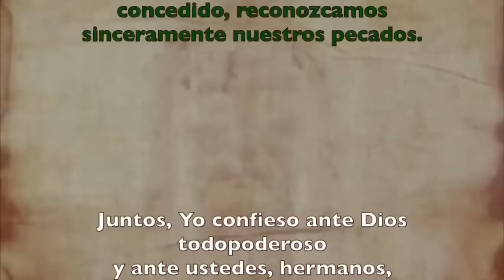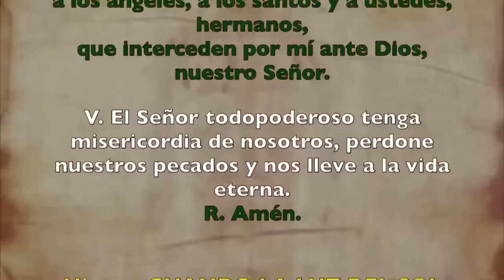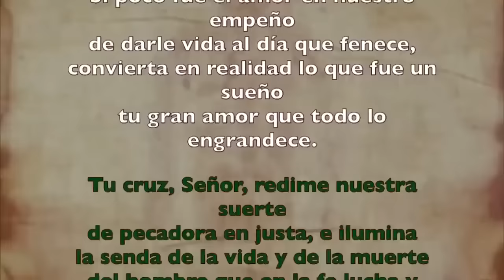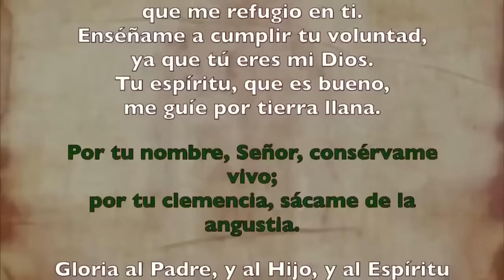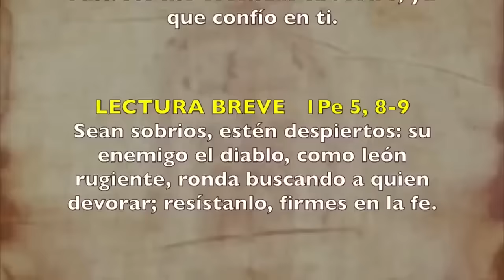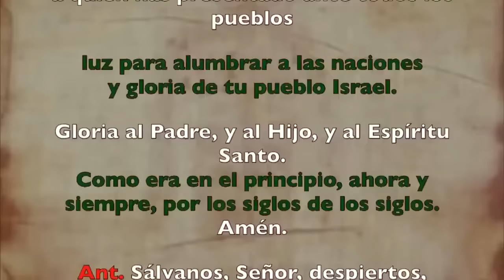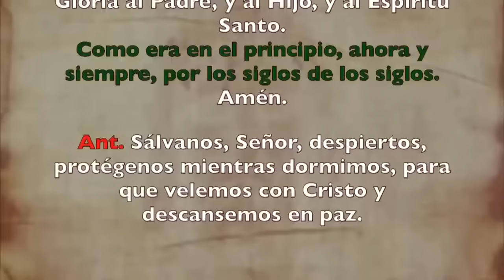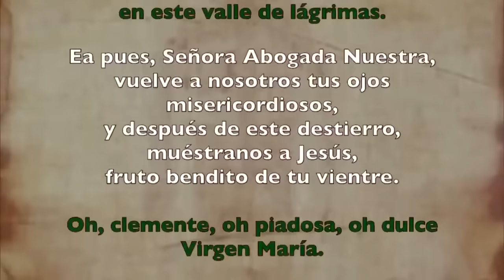Oración de la noche (Completas), MARTES 23 DE JULIO 2024 | XVI Semana T. Ordinario